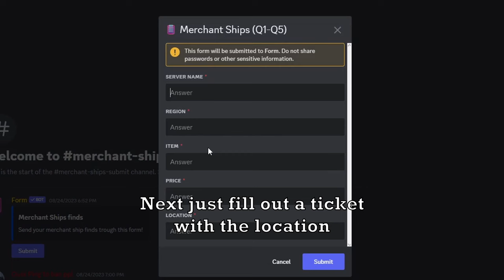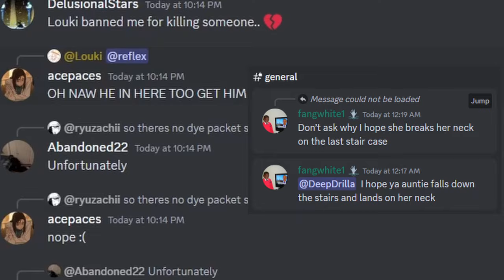Merchant Ship GANKING! (Free notes) | Deepwoken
In this video i'm gonna show you how to gank merchant ships for free notes